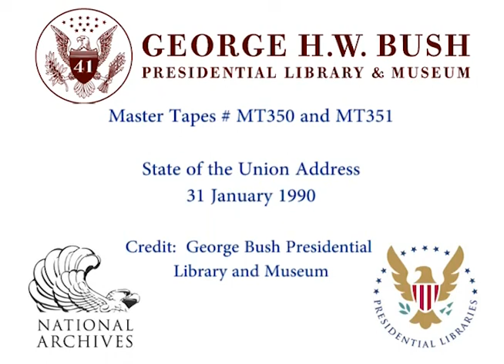MT350 and MT351 State of the Union Address - 31 January 1990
MT350 and MT351 State of the Union Address, 31 January 1990. This is video footage of President George Bush delivering an address before a joint session of Congress regarding the State of the Union, on January 31, 1990. This footage is official public record produced by the White House Television (WHTV) crew, provided by the George Bush Presidential Library and Museum.

Location: US Capital; Washington, DC

Access Restriction(s): unrestricted
Use Restrictions(s): unrestricted

Camera: White House Television (WHTV) / Main/Cut
Local Identifiers: MT350 and MT351

This material is public domain, as it is a work prepared by an officer or employee of the U.S. Government as part of that person's official duties. Any usage must credit the George Bush Presidential Library and Museum, and no exclusive rights or permissions are granted for usage.